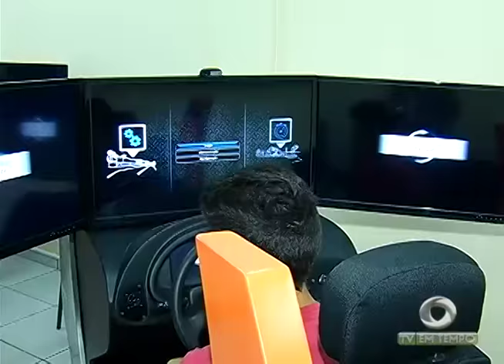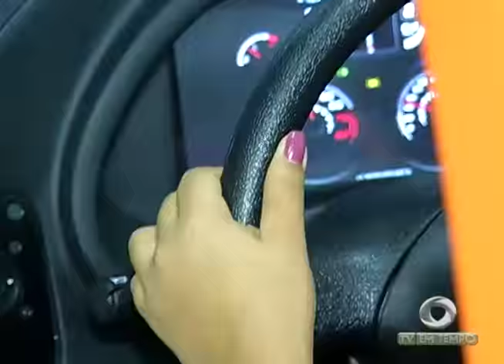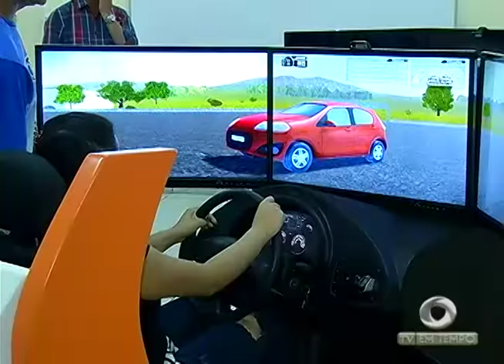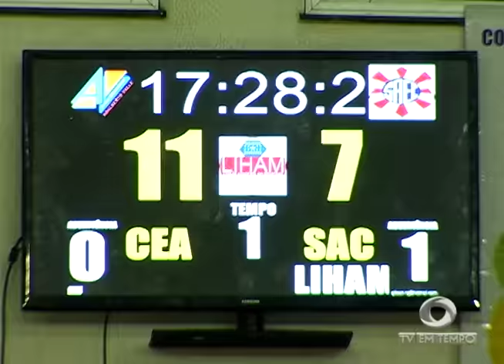BOLETIM EM TEMPO - MANHÃ 02ª EDIÇÃO (24.06.2016)